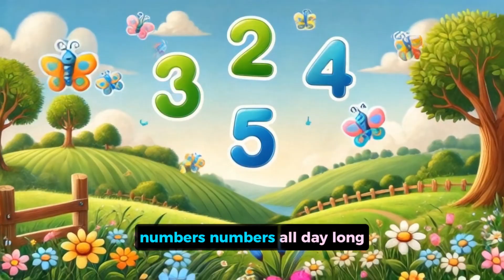One Little Bird Up In The Sky | Learn Numbers 1-10 with Nursery Rhymes | Early Years Maths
Join in with "One Little Bird Up In The Sky" and make early years maths fun and engaging! This original nursery rhyme is a fantastic way for young children to learn counting, basic number recognition and early maths skills through song. Perfect for parents, teachers, and early years educators, this catchy tune helps little ones enjoy maths while they sing along, count birds, flowers, stars and more. Ideal for nursery and reception age children, this video supports learning through play and music.

Key Learning Points:

- Introduction to early number recognition
- Learning through fun and music

Perfect for:

- Nursery & Reception
- Home learning
- Early years education

Encourage a love of maths with this cheerful counting rhyme! 🌟🎶